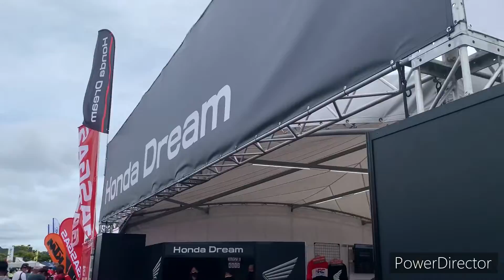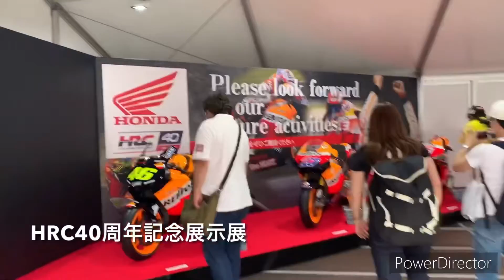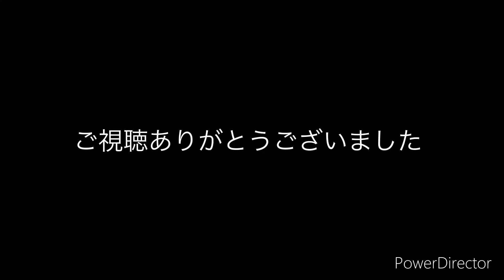[MotoGP ] 3年振りに日本開催のMotoGP2022を観戦してみた①フリー走行編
3年振りに待望開催のmotoGPの記録